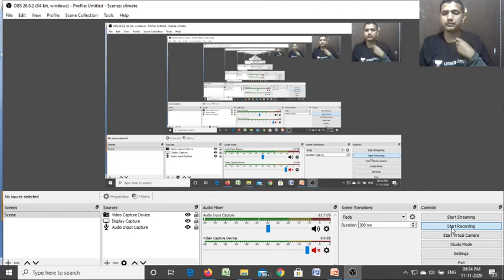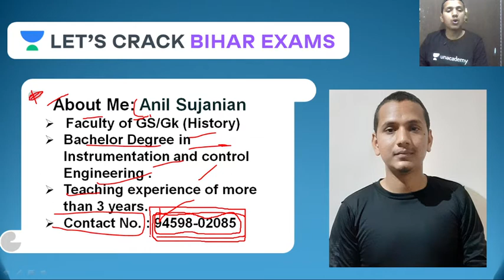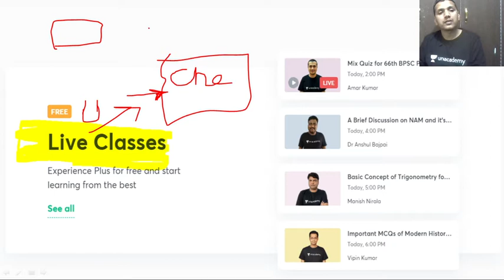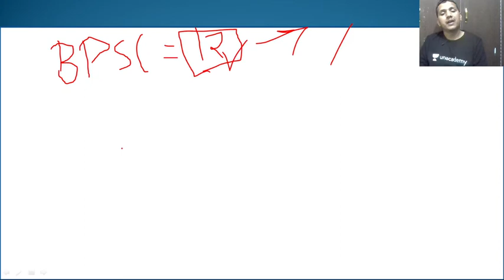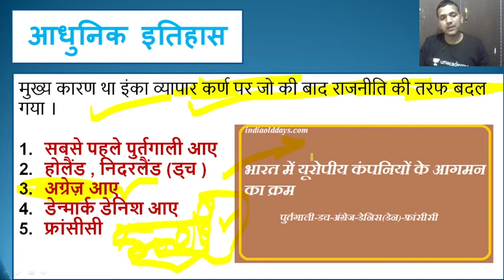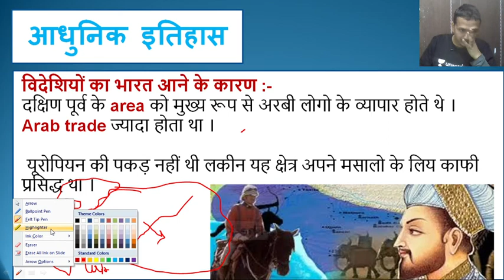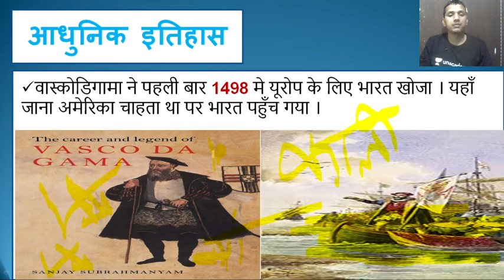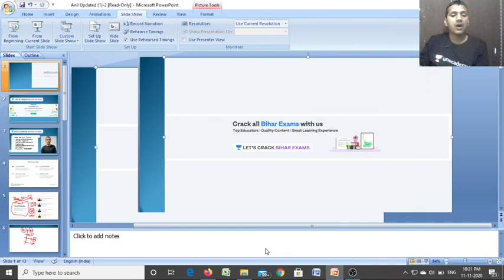European Companies | Modern History l BPSC 2020/21 | Anil Kumar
Complete your full preparation of BPSC with Anil Kumar through this series of History Section. In this series, he will be covering all the important topics for the BPSC Exam. He will also share different strategies, tips, and tricks to clear the exam BPSC.

Anil Kumar and more top educators are teaching live on Unacademy Subscription.

Unacademy Subscription Benefits:
1. Learn from your favorite Educator
2. Dedicated DOUBT sessions
3. One Subscription, Unlimited Access
4. Real-time interaction with Educators
5. You can ask doubts in live classes
6. Limited students
7. Download the videos & watch offline